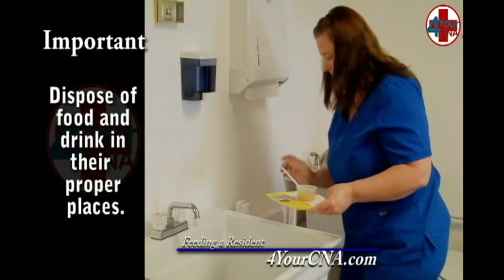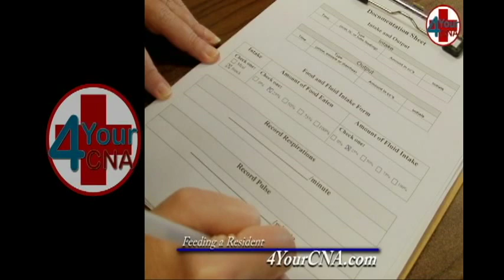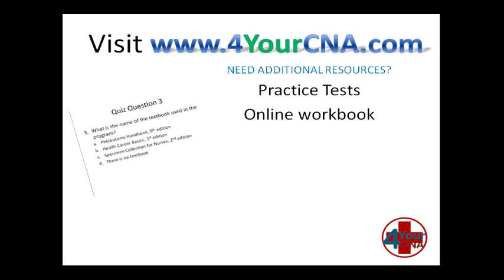Instructional Video for Feeding A Patient in A Chair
THIS IS AN OLDER VERSION OF THIS SKILL. 4YourCNA.org offers training videos, skills books, supply kits, practice tests and more!  Learn how to perform this skill for the Florida CNA State Exam with step-by-step instructions.  View to proper way to perform the steps necessary to feed a patient sitting in a chair by the bedside.  This skill is one of the 21 testable skills on the Florida State CNA exam and is also used in RN and LPN training.  Additional resources can be found at 4yourCNA.org.  All donations are appreciated and will help keep these videos free!